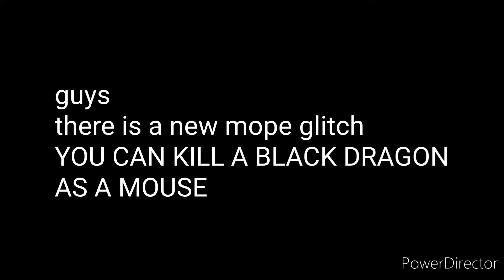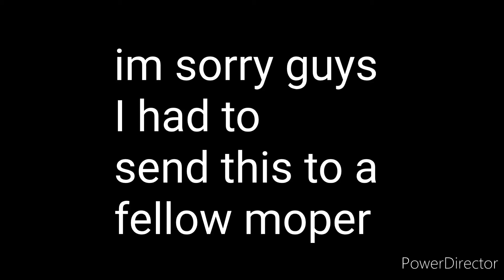Mope.io - *GLITCH* KILLING A *BLACK DRAGON* AS *MOUSE* *WORLD RECORD*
I killed a black dragon as a mouse! no way!

songs: NF - The Search